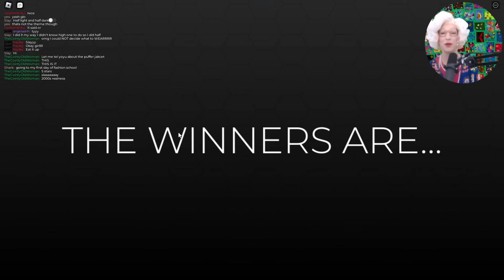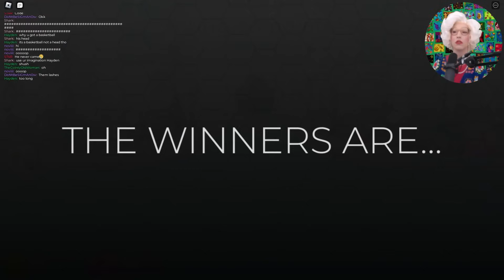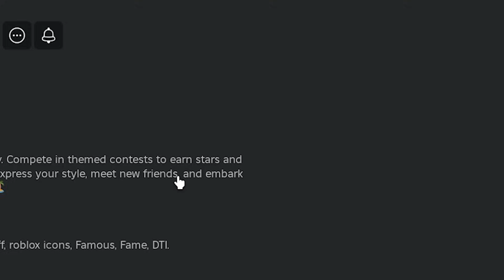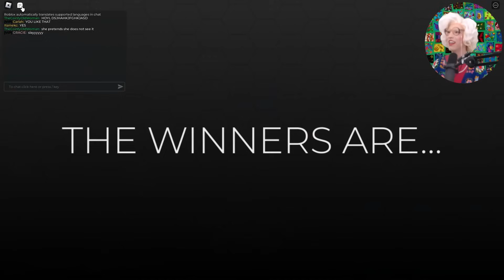Granny Destroys Kids on Roblox | Dress to Impress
Roblox is my life now

Chapters:
00:29 Theme: Dark or Light
03:16 Theme: Overdressed
05:21 Theme: First Date
07:08 Theme: Valentine's Heartbreak
09:10 Theme: Victorian
11:07 Theme: Crazy Day
13:22 Theme: Photographer
16:08 Theme: Anime (I DONT WATCH ANIME OK)
18:12 Theme: Granny or Carla